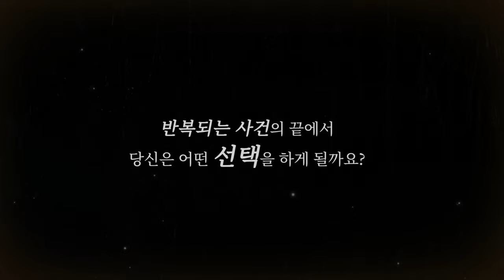카운터 클락 케이스(Counter Clock Case) | First Trailer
원수를 죽이기 위해 향한 도시.
하지만 원수는 이미 다른 사람에게 살해당해 싸늘한 시신으로 발견되고, 당신은 살인 현장에서 살인범이라는 누명을 쓰고 마는데...

빼앗긴 복수의 기회와 억울하게 쓴 살인 누명.
그리고 진범을 밝혀내자 되감기 되는 시간까지.

반복되는 시간과 사건 속에서 숨겨진 진실을 밝혀내는 TRPG + 루프형 추리 어드벤처 게임!